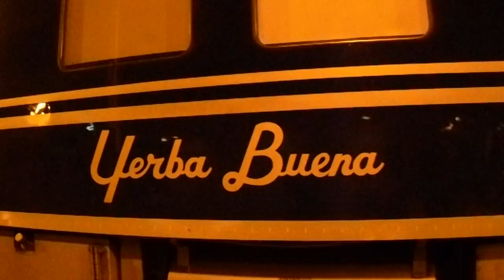Amtrak's California Zephyr #5 With Private Car Pulls Into Omaha, NE Along With BNSF Intermodal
Tonight's Amtrak California Zephyr # 5 arrived into Omaha,NE 15 minutes early. on the back was Private Car " Yerba Buena" we got a quick tour of this awesome private car and took a video of the passing BNSF intemodal from the rear deck of the Private car.Thanks guys.